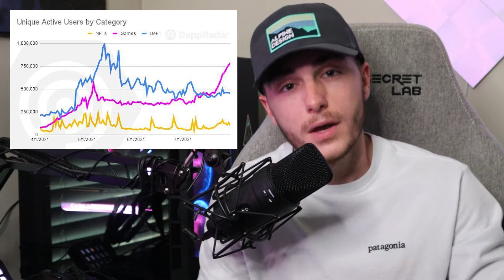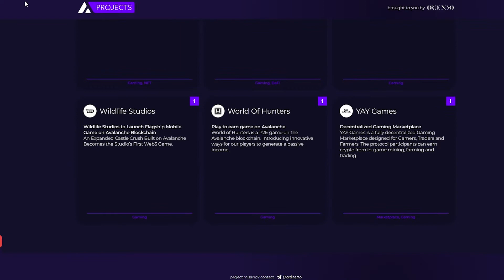AVAX’s Next MASSIVE Growth Opportunity!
Hey all! In this video I discuss why I think Avalanche will be the biggest metaverse/gaming chain in the future. This is a great growth opportunity lingering for the Avalanche chain.

Please like and subsribe for more!

Why Avalanche Might DOMINATE The Metaverse/Gaming Space VERY SOON